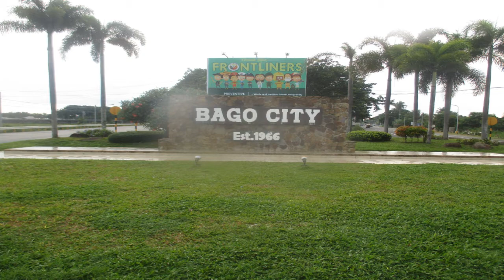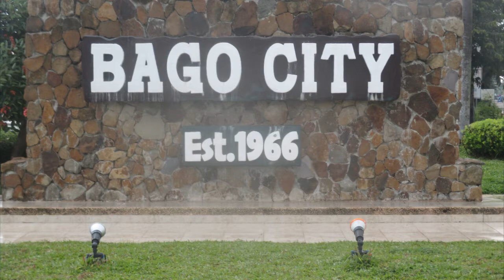Sacred Heart Church Tour Vlog, Bago City Negros Occidental in brgy. Calumangan.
show new users step by step how to create
ALL the videos their business needs.